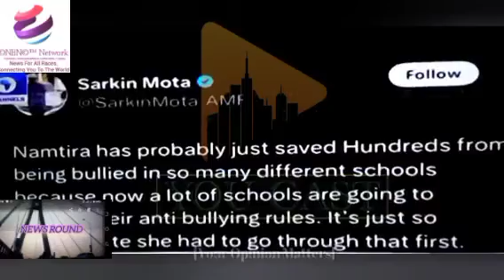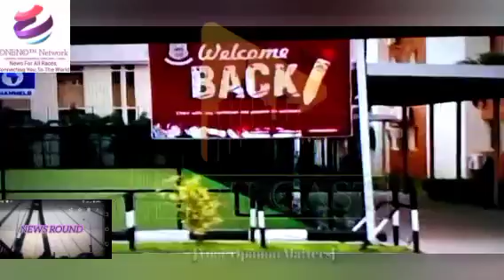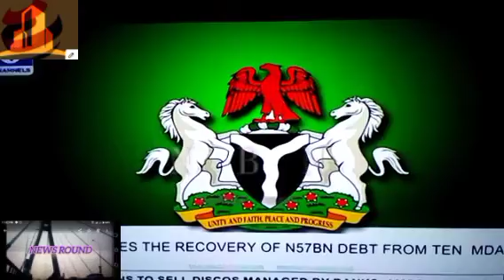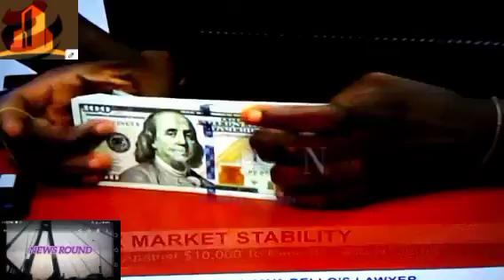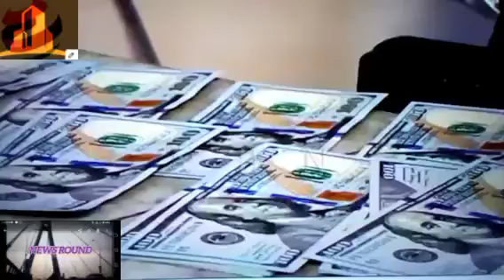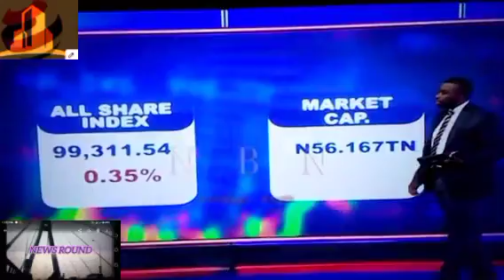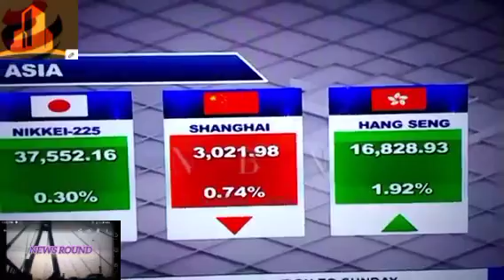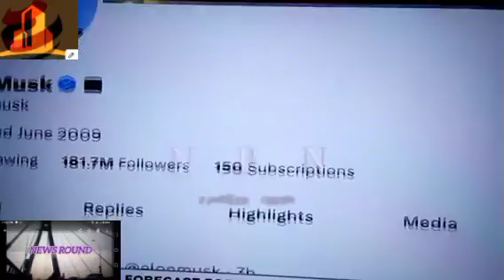News Round@nbnnetworkmediayoucastyouropin News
News Round @nbnnetworkmediayoucastyouropin